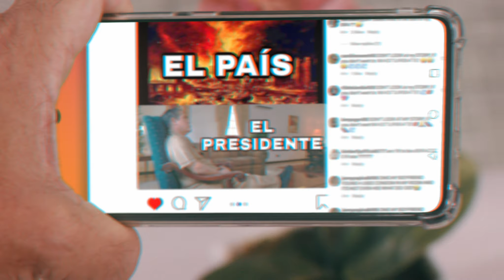SANCOCHO PRESIDENCIAL - LA PELICULA TRAILER OFICIAL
Prepárate Panamá para la película del año, que viene cargada de emociones y recuerdos muy nítidos de la pandemia en nuestro País.

No te pierdas a Elmis Castillo como Ermisendo en «Sancocho Presidencial», el 1 de Enero de 2022.

Bajo la dirección de Juan Zelaya y la producción de Alpha Production.